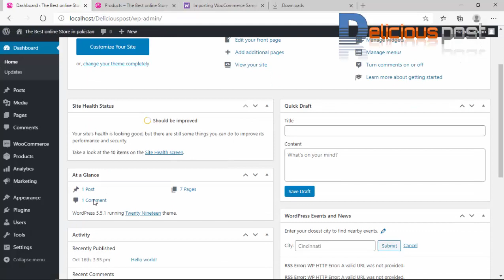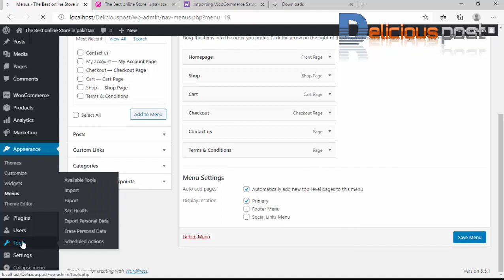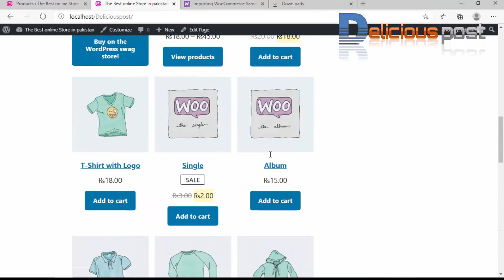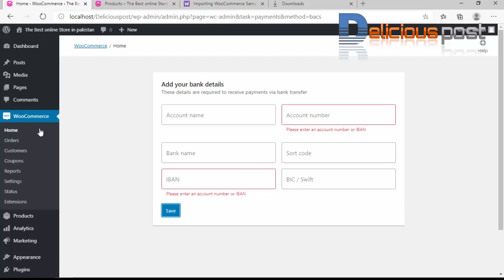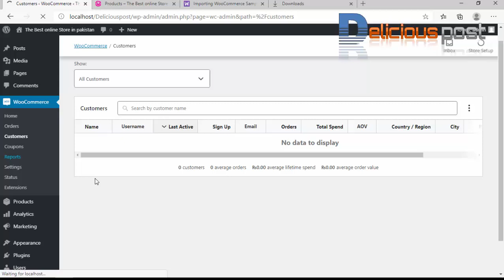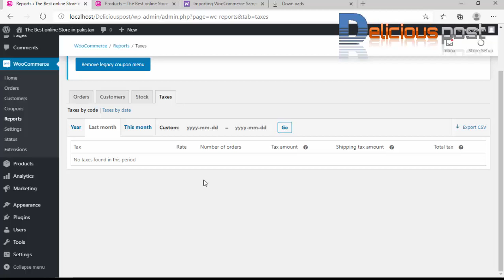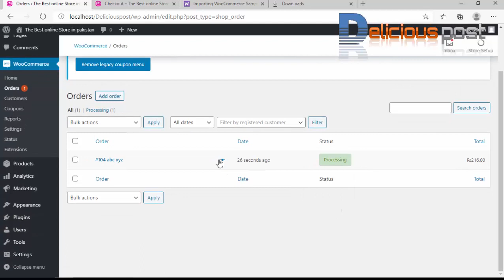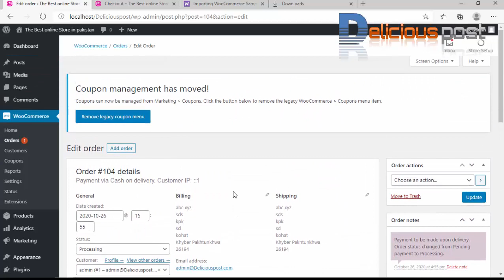Dammy Products uploading in WooCommerce | online shop | Deliciouspost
Woo Commerce  are data uploading
in WordPress  for dammy values: